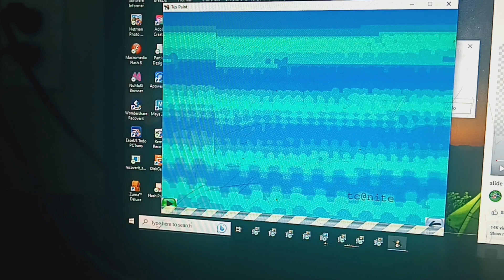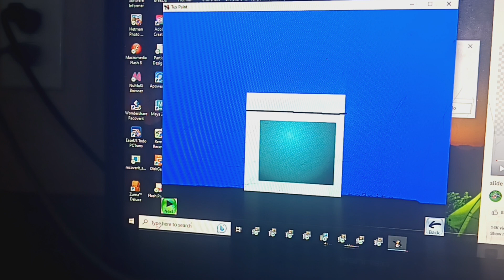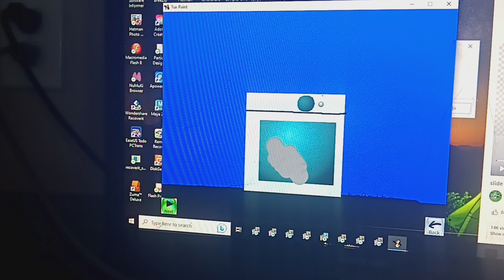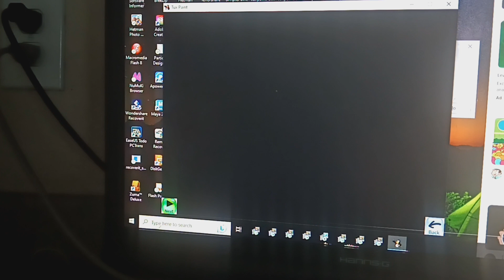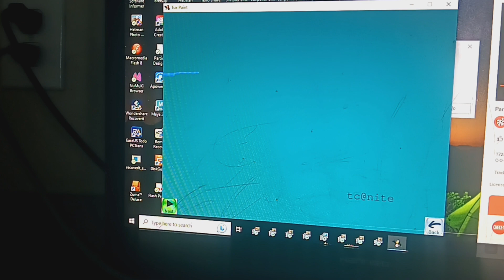tds s13e85 washing machine